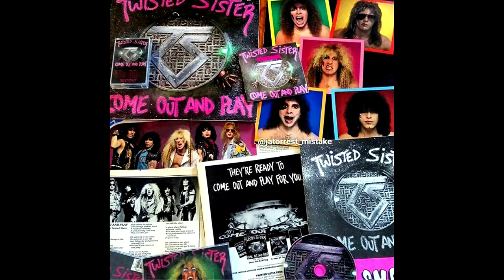DEE SNIDER Explains What It Would Take For SKID ROW To Reunite With SEBASTIAN BACH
MY PODCAST:
ROCK & METAL COMBAT

THRASH OR DIE (MY BAND):

FOOLS FEAR ME:

 / foolsfea.  .

ALMOSTHUMAN56 FACEBOOK PAGE:

 / almos.  .
ETERNAL IDOLS FACEBOOK PAGE:

 / 16704.  .

 / thrashordie.fl